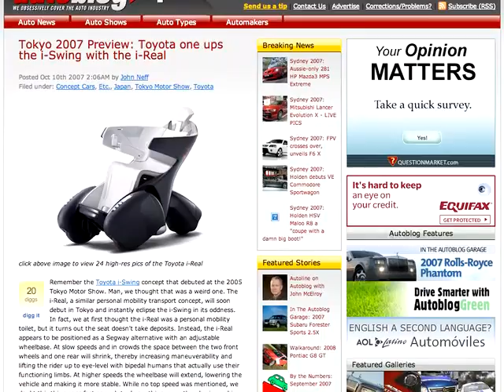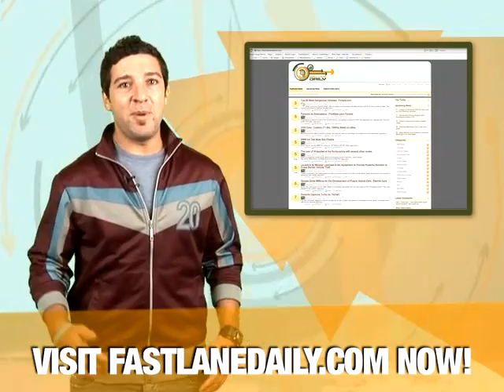Honda CRZ Toyota i-Real BMW - Fast Lane Daily - 11Oct07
A crazy Toyota segway concept, the Honda CRZ concept, and BMW dealer goes crazy. That's all today. Hosted by Derek-The-Pro-DeAngelis.

and tell us what to include in our next episode!